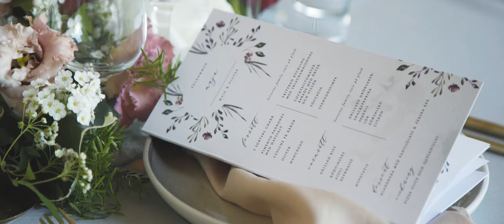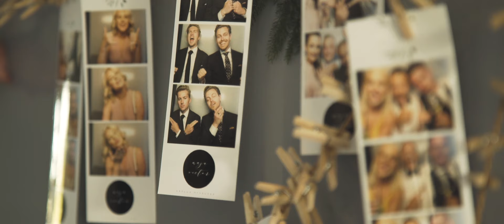OUR WEDDING VIDEO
Here are som highlights from our wedding weekend in Sweden last summer.